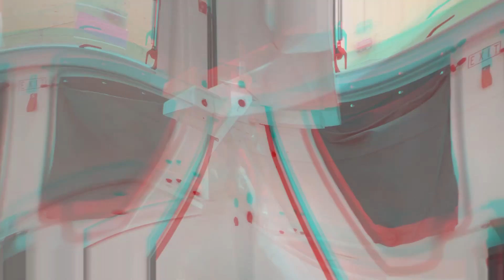HC1 Venture: The Perfect Trailer For Small Business! (Happier Camper)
The HC1 Venture by Happier Camper was designed to help companies with their brand activations, pop-ups, vending, and more! In this video, we walk you through the easy installation process of the interior bars and give you a few pro tips along the way.

Whether you’re organizing a cross-country brand activation or setting up at the farmer’s market, the HC1 Venture is equipped to seamlessly work with your business's goals.

The fiberglass interior is easy to sanitize and maintain, and a perfect backdrop for vending your products!

Notes:
1. The HC1 Venture was designed to help grow your business.
2. Though fiberglass is strong and long-lasting, you should handlebars with care. Find a helping hand if they are too heavy.
3. Roadside Bar: Hold the long bar in place to install support brackets.
4. Have thumb screws handy.
5. Begin installation with center support bracket, followed by side brackets.
6. The thumb screws only need to be hand-tight.
7. Next, secure wingnuts. Remember to always use a washer with the wingnuts.
8. Curbside Bar: Secure the left support bracket first, then the right bracket.
9. Secure thumb screws and wingnuts until hand-tight.
10. Though the HC1 Venture was designed with vending in mind, you can remove the interior bars to utilize it as a camper.
11. Because the interior serving bars are semipermanent,  the serving bar hardware is permanently in place.
12. The heavy-duty bars are perfect for food service. Fiberglass is easy to sanitize and maintain.
13. Rear Connecting Bar: Align the mounting holes on each side of the connecting bar by adjusting the bar's position.
14. Fasten with thumb screws and wingnuts (and washers!)
15. Each interior bar's weight capacity is 100 lbs. Always use your best judgment.
16. With serving bars and concession windows throughout, the HC1 Venture is perfect for brand activations, pop-ups, events, and more.

Filmed and Edited by Diego Souza
Musician: LiQWYD